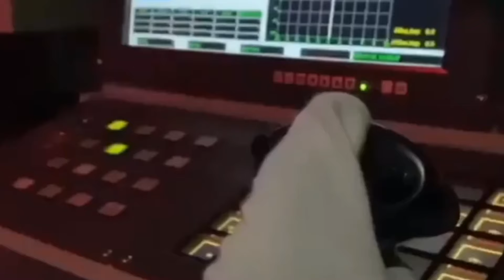MEMANAS AS MELONGO INDONESIA PRODUKSI ALUTSISTA PENGUASA SAMUDRA